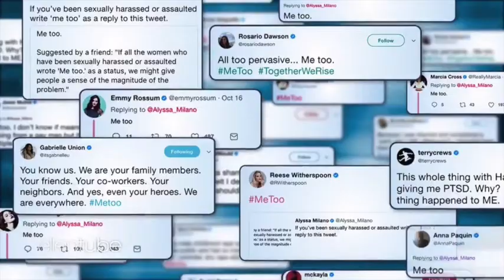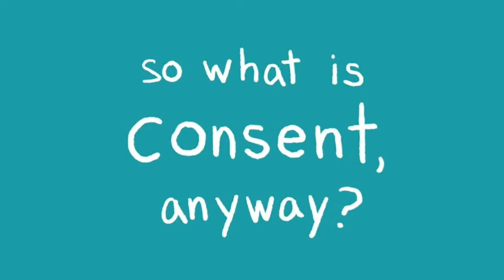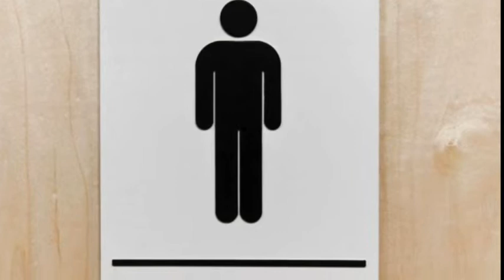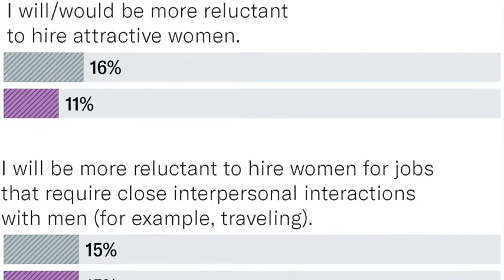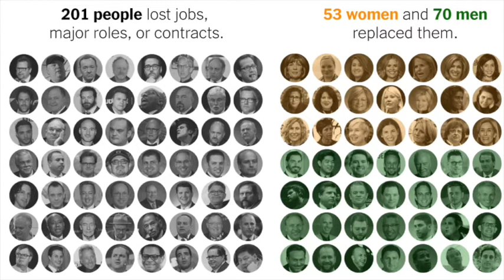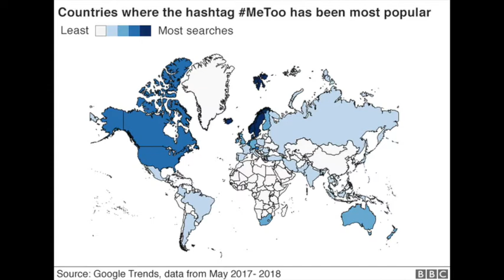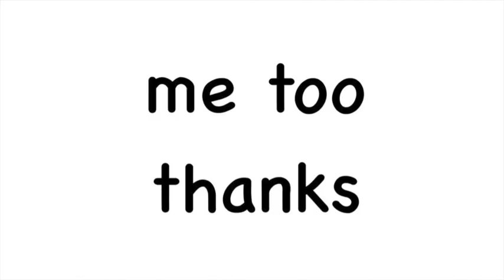Metoo Final Project Presentation: Marykate McGuire